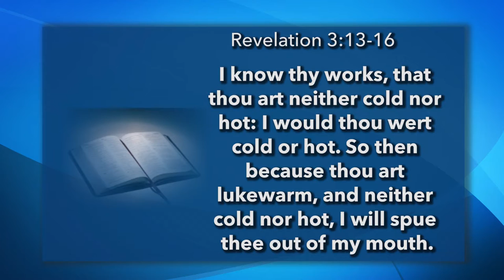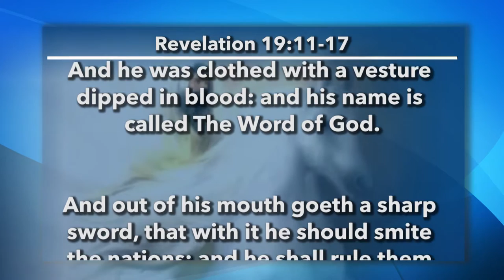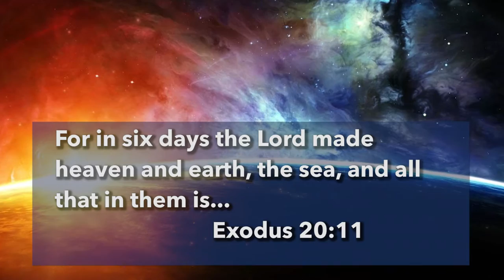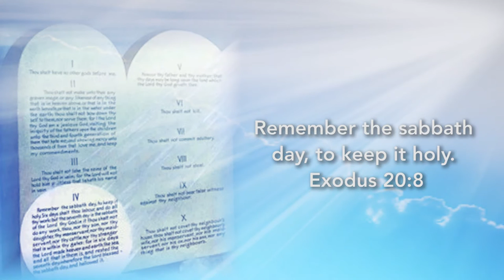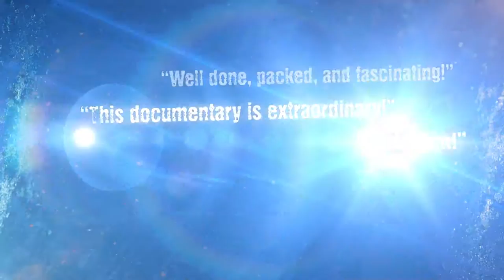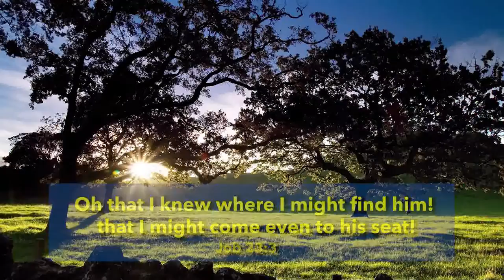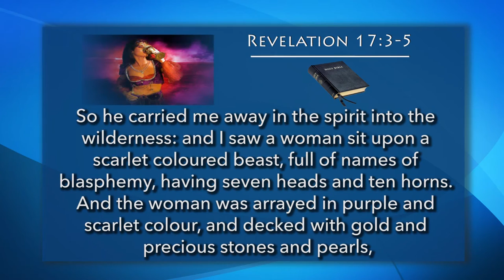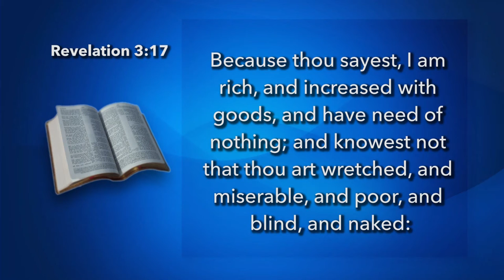48.- THE CHURCH OF LAODICEA (PART 1) - TV PROGRAM # 48 - VOICE OF THE ETERNAL GOSPEL.